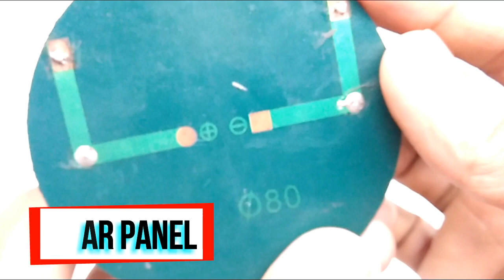How to make Solar Mobile charger-Charge your mobile from sunlight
you need-
1.LM 7805 IC
2.6v solar panel
3.A female USB soket

LM 7805 is a 5v regulator IC.If your panel give output more than 5v,in that case must use 7805 IC.
If your solar panel give output 5v,then no need to use 7805 IC.

Our life is a project,lets make something at home.technology never lost.so do it yourself.
for more project watch my another videos.